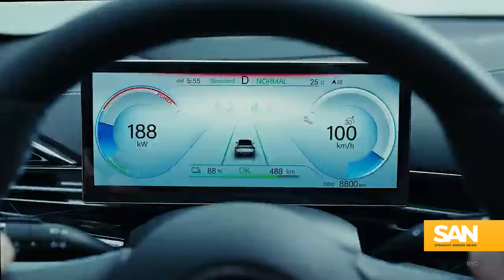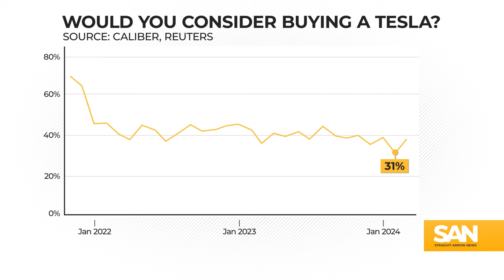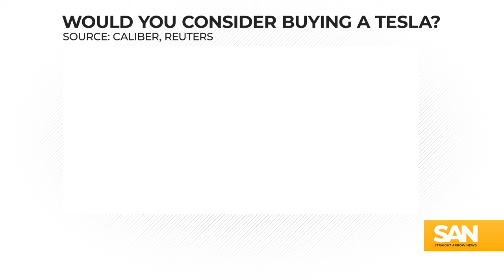‘The reason is Elon’: Tesla investor blames poor sales on Musk’s X posts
Elon Musk has been described as ingenious, unorthodox and eccentric. The bold things he has done in life have propelled him and his companies to where they are today. But are his antics now hurting his most prized accomplishment, Tesla?